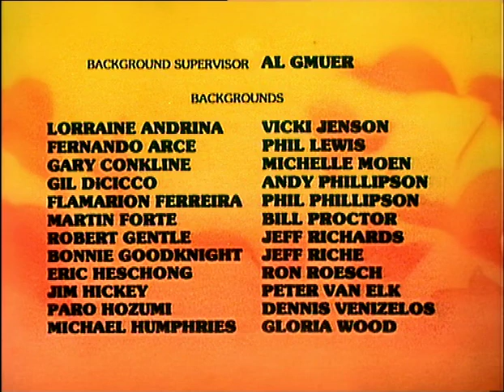Johan & Peewit S01E13 The Enchanted Baby